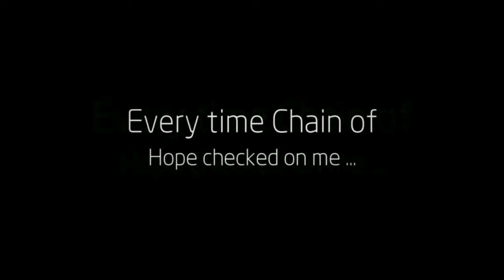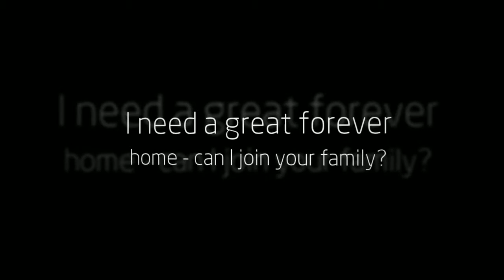Murphy The Lab Retriever Mix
Murphy is a fabulous dog! He is about 9 months old. He's going to be a big boy! He is super sweet, and LOVES other dogs - he's in doggie daycare and doing awesome. Murphy would really love a forever home to call his own. He is neutered, vaccinated, and ready to start his new life! His life didn't start out very well; he lived on a chain from three months old. Thank goodness Chain of Hope came to save him!